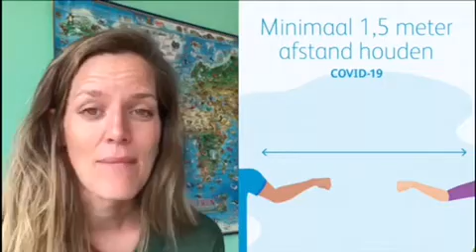9. Wat een VLOP! Vlogserie voor jongeren - Verlenging maatregelingen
De coronamaatregelen worden nog minimaal 6 weken gehandhaafd. Dat betekent dat je de komende weken nog steeds zoveel mogelijk binnen moet blijven én dat je school voorlopig dicht blijft. Hoe ga jij dat aanpakken? Hoe hou jij contact met je vrienden? Roos en Pieter-Wiebe zijn benieuwd naar jullie tips.

Ohja, om ook deze vlog een beetje gezellig te houden zie je ons vanaf nu alleen nog op dinsdag en vrijdag. ;-)

PS. Doe jij al mee met de winactie voor €50 online tegoed? Check aflevering 4 hoe jij kunt winnen!